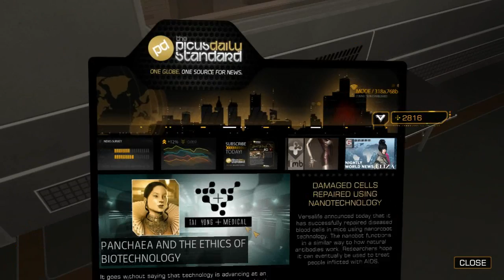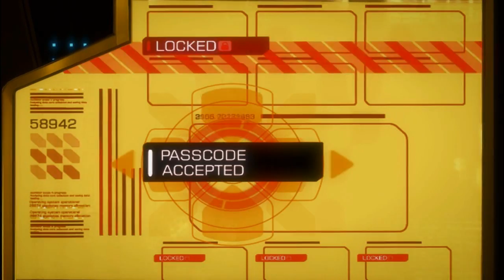Deus Ex: HR - Episode 10 // "Do No Harm" P1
In this 2-part video, we explore the upper levels of the Tai Yong Medical Facility. Our goal is to locate damning evidence against TYM placed by a former employee.

This video doesn't contain anything glaringly important - it's basically a stealth-ish (not entirely) playthrough of the level. We find lots of keycards (they're all fairly basic, if you're stuck than this should give you an idea of how to get by).

The biggest "helpful" thing here is the location of a vent that allows easy access out of the situation you're in with the large group of soldiers. That bit, plus how to deal with the landing pad robots are located in the 2nd half of this video.